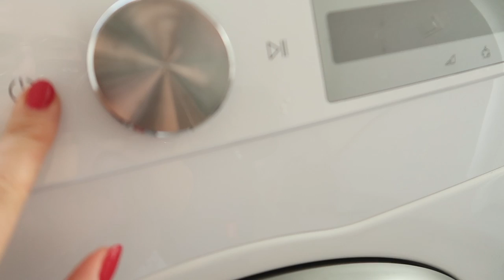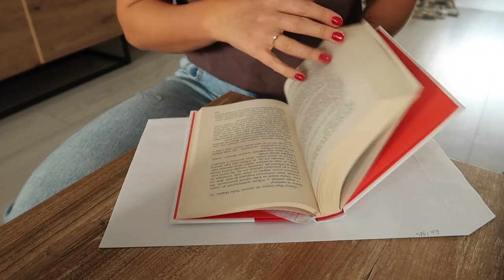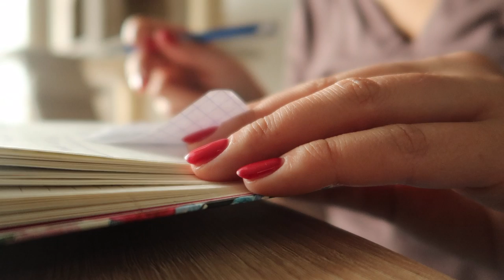Dyson Airwrap Complete Long- pierwsze wrażenie 💁🏽‍♀️ i normalny, domowy vlog 😁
Kochani,

ZAPRASZAM NA TYDZIEŃ Z MEGG!
Mam nadzieję, że dzisiejszy film przypadł Wam do gustu ❤️